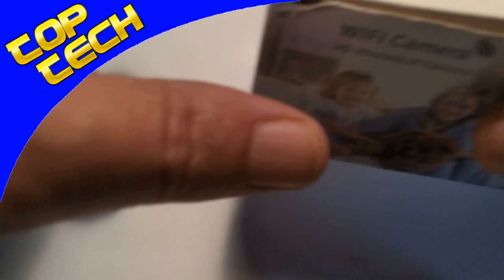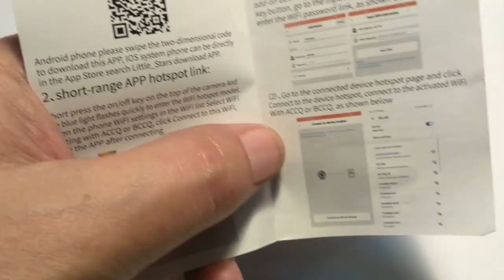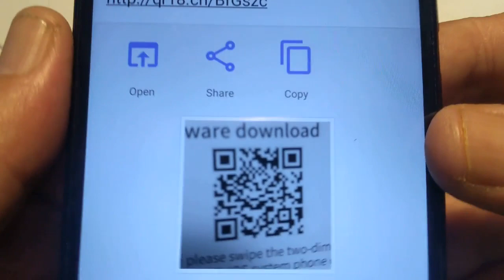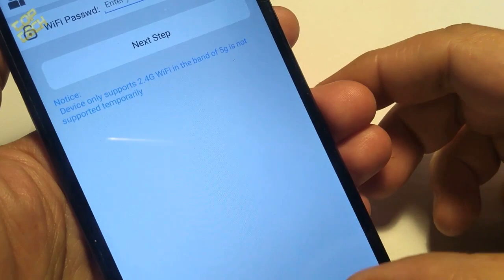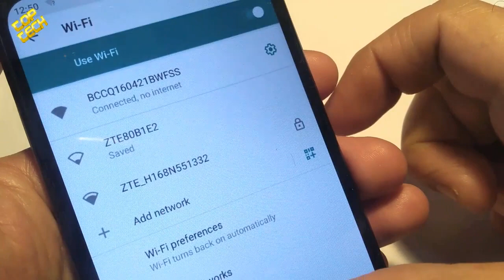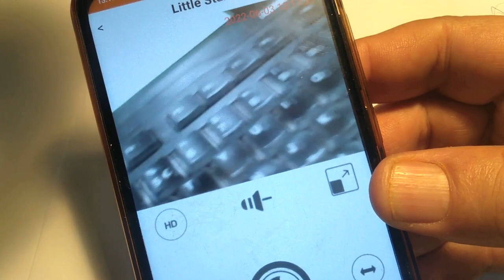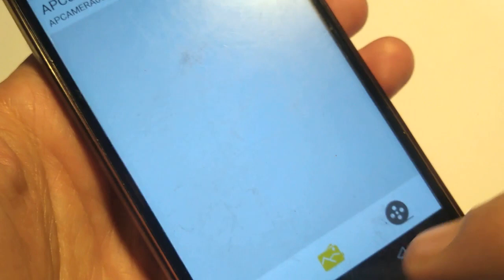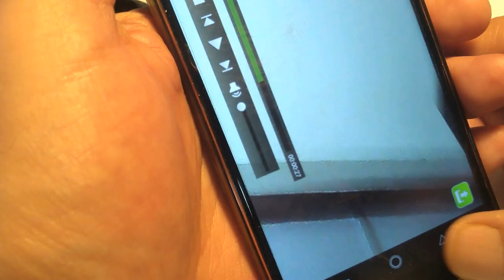Setup Little Stars Camera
In this video we will show you the easiest way to connect a wifi camera to the Little Stars ap